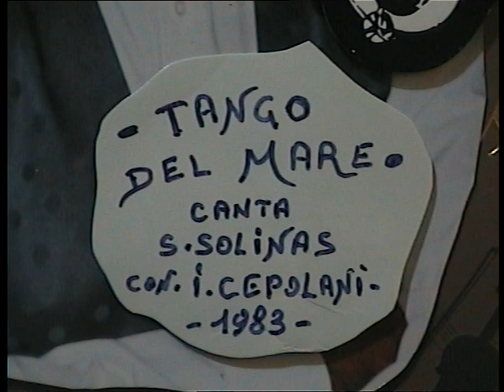...TANGO DEL MARE...reg 1983